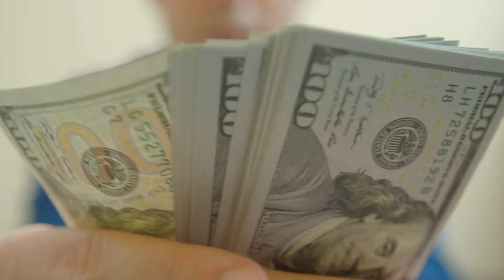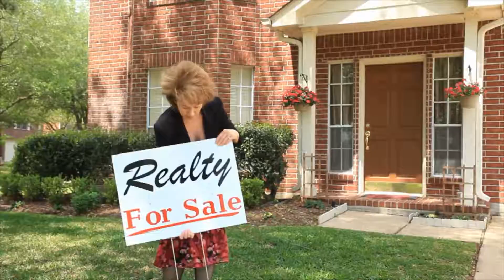Will the effects of INTEREST RATES CRASH the HOUSING MARKET?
Inflation and increase in interest rates are a hot topic among real estate investors now, especially those who are dealing with the housing market. Will the effects of INTEREST RATES CRASH the HOUSING MARKET?

In this video, I will share my insights about this topic base on my experience and I hope it will help.

-Leo

Check on more tips in Real Estate and Investing on my channel!